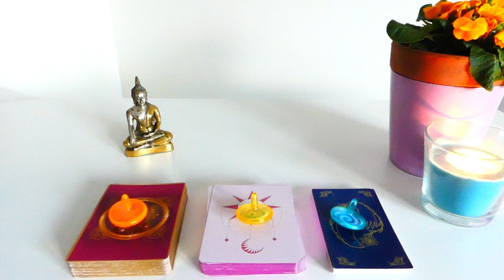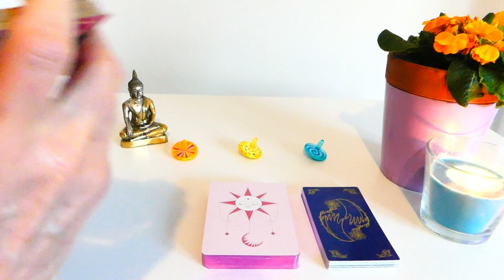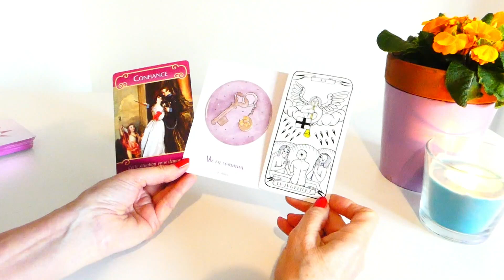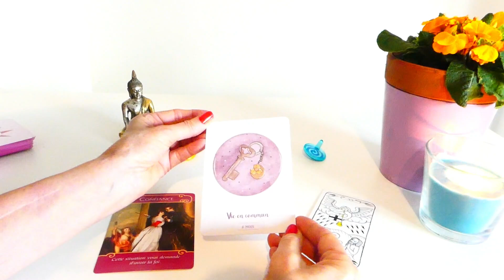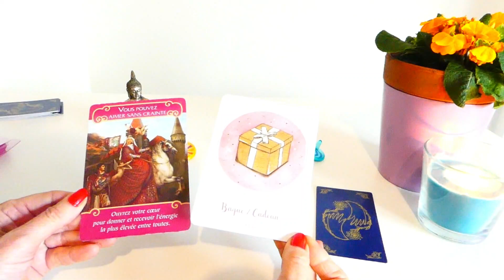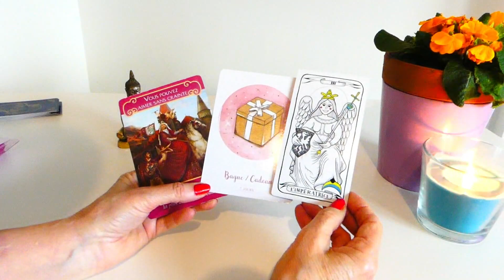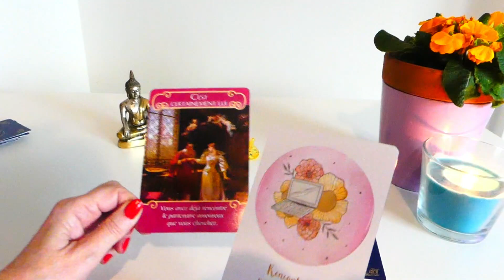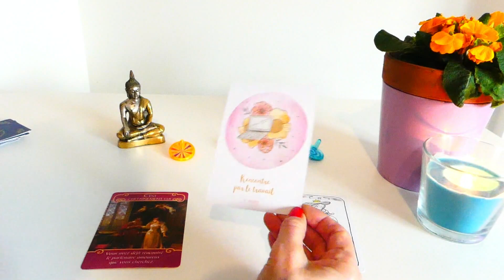AMOUR SPECIAL FÊTE ST VALENTIN, 14 FEVRIER 2020, POISSON, CANCER, SCORPION,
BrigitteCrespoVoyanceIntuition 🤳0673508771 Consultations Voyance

Merci de votre intérêt pour mon travail et de votre soutien,

AMOUR SPECIAL ST VALENTIN, 14 FEVRIER 2020, POISSON, CANCER, SCORPION Brigitte Crespo VOYANCE

Voyance Cartomancie : Tarots et Oracles, Jour, semaine, Week-end, Mois pour signes astrologiques, amour-âme-soeur, relation amoureuses.